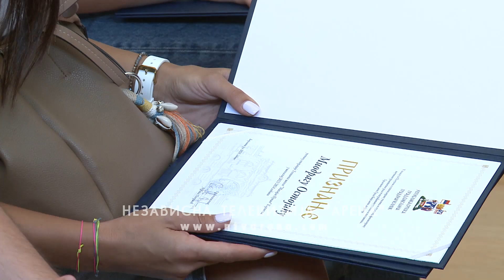Grad nagradio najbolje osnovce, srednjoškolce i njihove nastavnike i profesore